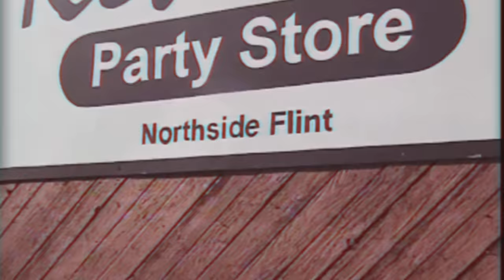Babyfxce E - Flint Flow (feat. RMC Mike, KrispyLife Kidd, Louie Ray, BFB Da Packman, and YSR Gramz)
"The X Tape" Out Now!